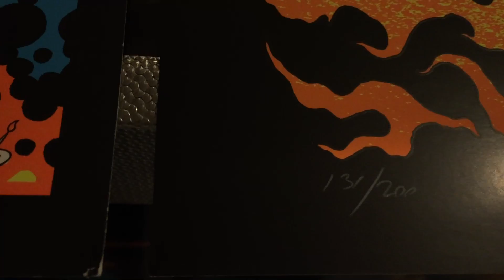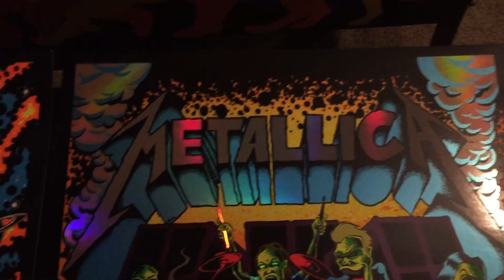Dirty Donny Poster Set